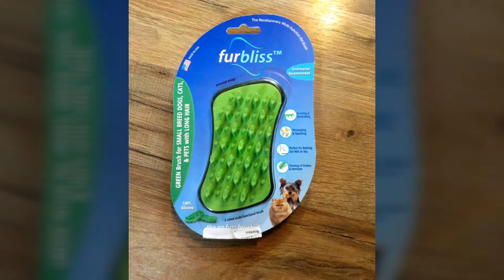Furbliss Pet Brush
Attention Pet Parents!

Furbliss' pet brush is amazing!

Josie Joy is loving her new Furbliss pet brush!